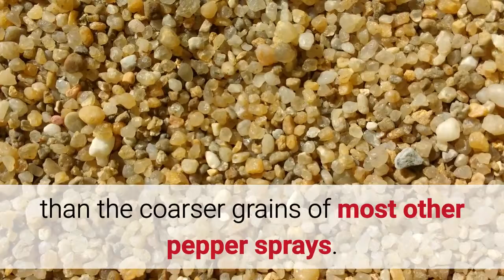Pepper Shot Spray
- The 2 ounce Pepper Shot™ pepper spray is perfect for home use or carrying on your belt with the leatherette holster and belt clip. It is available in a stream or fogger.

Pepper Shot™ is a 10% pepper spray rated at 2 million scoville heat units and made with a very fine grain that is more effective than the coarser grains of most other pepper sprays.

In addition to causing an attacker pain, Pepper Shot pepper spray swells the mucous membranes, which makes breathing difficult and swells the veins in the eyes, causing the eyes to close. These effects last up to 45 minutes and cause no permanent damage.